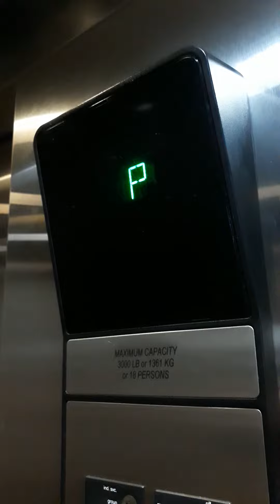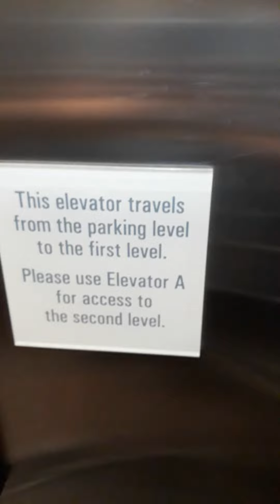Another Strange Otis Series 1 Elevator at Mount Prospect Public Library, Mount Prospect, IL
This is Car B. It takes you to the parking garage. The elevator is the same as the previous one. Furthermore, they were both installed in 2003.